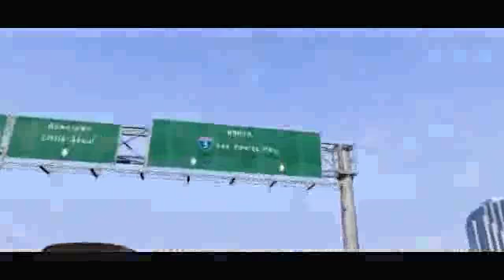GTA 5 Official Trailer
This is The trailer of GTA 5